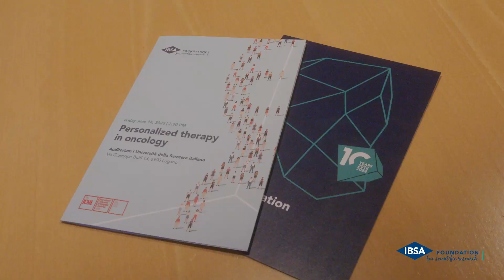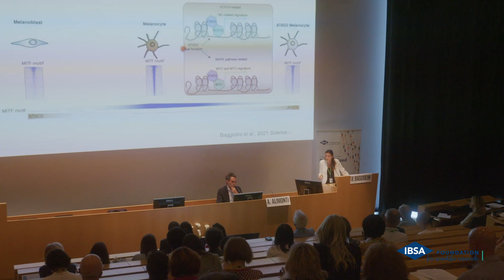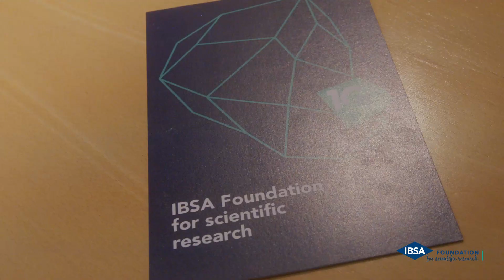Scientific Forum - Personalized Therapy in Oncology - Trailer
After the 16th edition held in 2021 in digital format, a new edition of the IBSA Foundation Special Forum, entitled "Personalized therapy in oncology" took place on 16 June 2023 in the auditorium of the Università della Svizzera italiana (USI) as part of the programme of the 17th International Conference on Malignant Lymphoma (ICML).

The ICML is one of the most important international events in the field of lymphoid neoplasm research and treatment, organised by Professor Cavalli and the Foundation for the Institute of Oncology Research (IOR), in cooperation with the American Association for Cancer Research (AACR) and in collaboration with the European School of Oncology (ESO).

Silvia Misiti , director of IBSA Foundation and Andrea Alimonti, member of the scientific board of IBSA Foundation, introduce the topic and the speakers of this Special Forum.
The speakers Hans Clevers, René Bernards and Arianna Baggiolini present their studies.